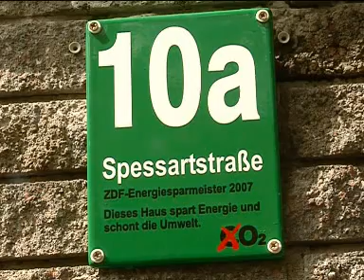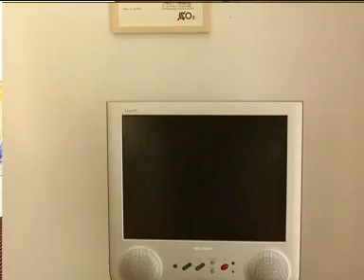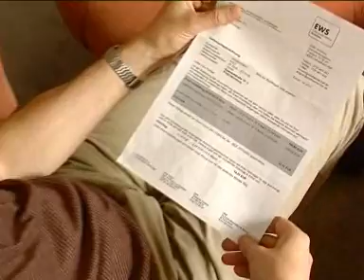Energiesparmeister-2007 05 07